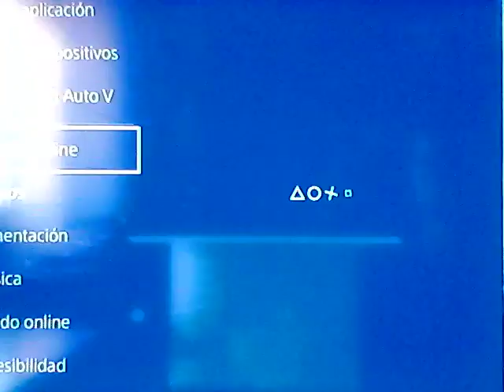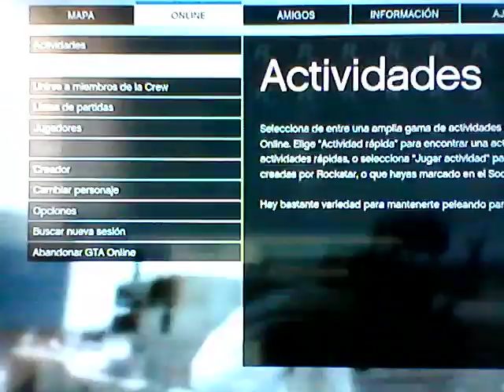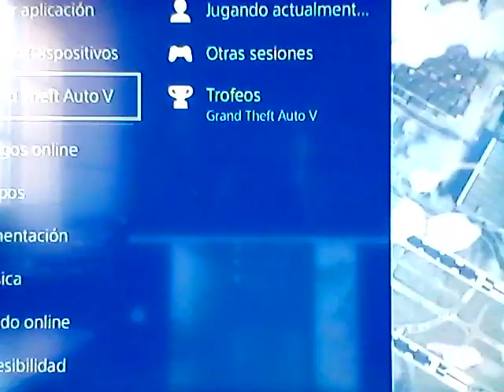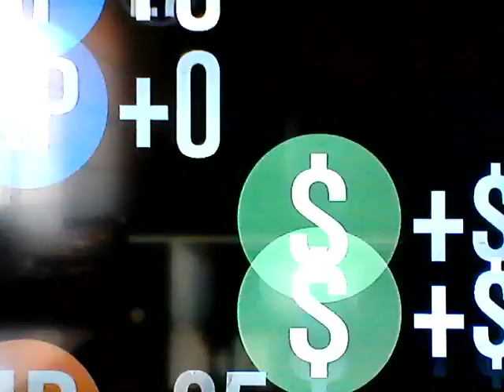Corre o te atropello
madremia que chulo este modo de juego si los que estan subscritos a  mi canal juegan al gta online crear una carrera para mi de rpg contra insurgente y algun decran  instagram cristianpedreira tuiter@Cristian39888 facebok Cristian pedreira dieste